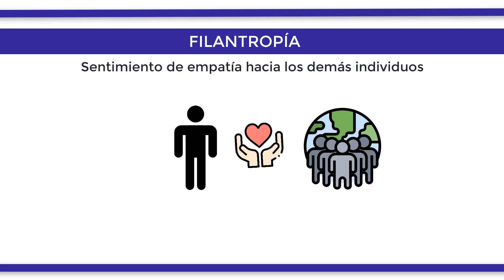¿Qué es la FILANTROPÍA?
La filantropía, también definida como humanitarismo o altruismo, es un tipo de sentimiento que genera empatía hacia los demás individuos, por lo que se presta ayuda a otras personas de forma desinteresada. Es un término de origen griego, proveniente de la fusión de “filos'', que significa “amor”, y “anthropos“, que significa “hombre”. Este término fue acuñado por el emperador romano Flavio Claudio Juliano en el año 363 porque pensaba que la filantropía era una característica de una de sus actividades como sinónimo de la caridad cristiana. Algunos ejemplos de filantropía son todas aquellas acciones que ayudan al prójimo, como los voluntariados, acciones sociales, caridad o donaciones. El concepto contrario a la filantropía es lo que se conoce como la antipatía.